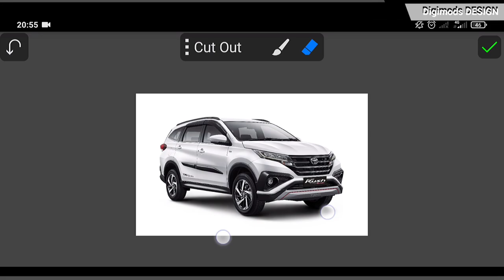All New Rush Terios Modif Lamborghini Urus Modifikasi Digital Custom DIGIMOD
Toyota Rush Modif Lamborghini Urus Versi Digimods Digital Modifikasi Custom